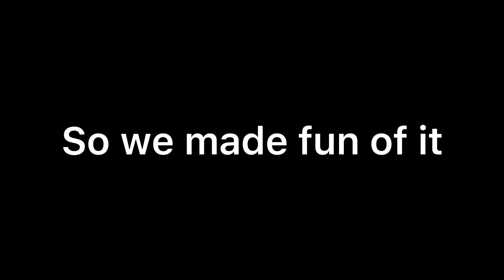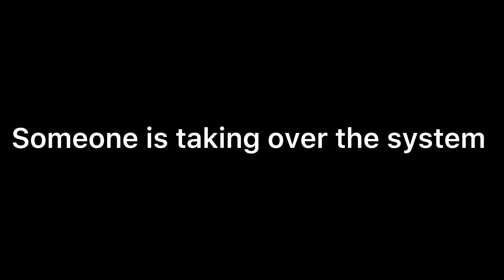I HATE THIS FREAKING GAME | Silent Hill PT3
This is dumb I’m not doing anymore